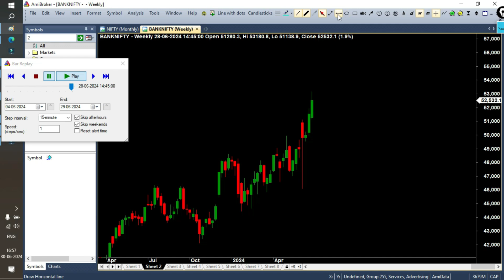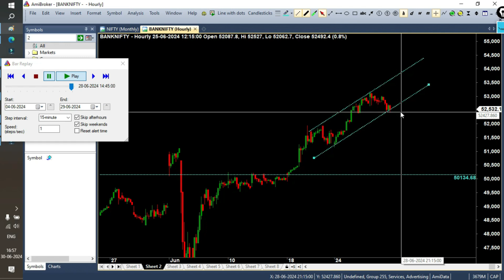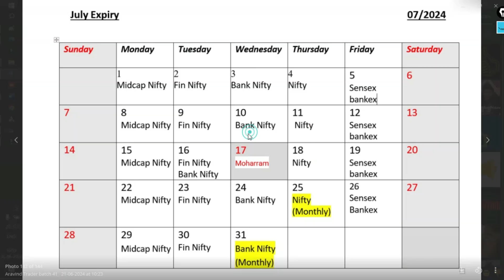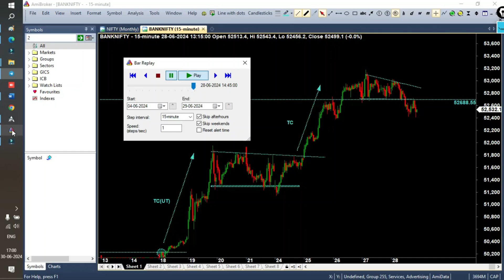15 min chart Analysis ! Bank nifty 1st july ! Tamil Trader Daniel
Secrets of Candlestick Pattern in Tamil              :     • Secrets of Candlestick Pattern in Tamil
Secrets of Candlestick Pattern in Tamil || Part - 2  :     • Secrets of Candlestick Pattern in Tam...
Market Structure :    • Market Structure !! Tamil Trader.